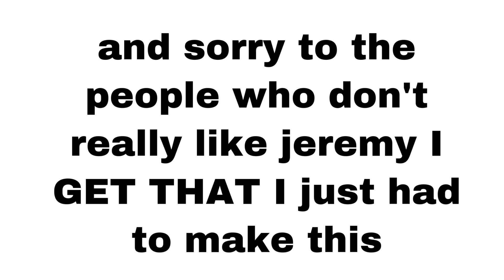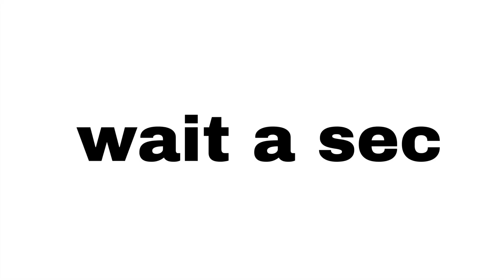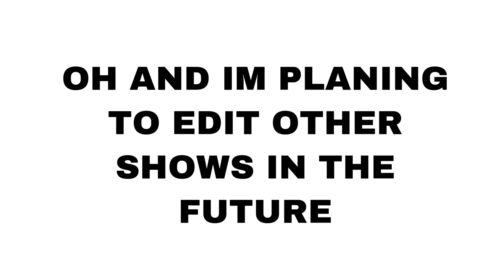jeremy being oddly relatable for four minutes and eleven seconds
Are you team alcohol or team crossbow??

HUH